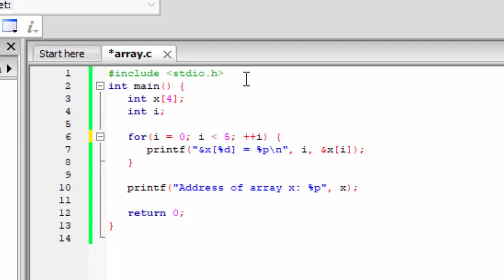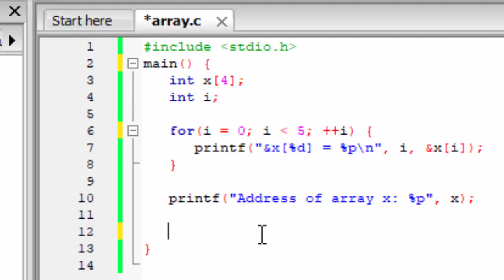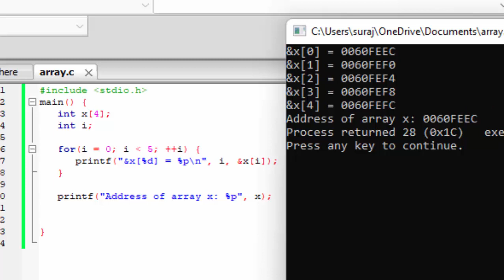Printing Address of Array in C Language@COMPUTEREXCELSOLUTION